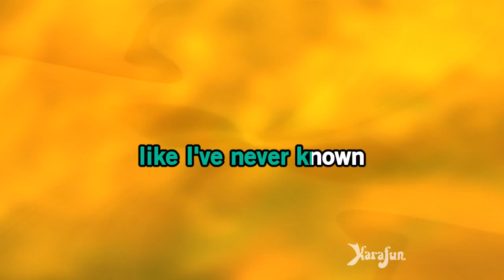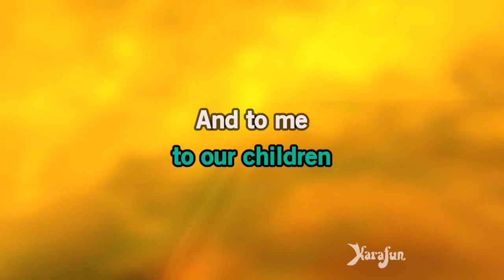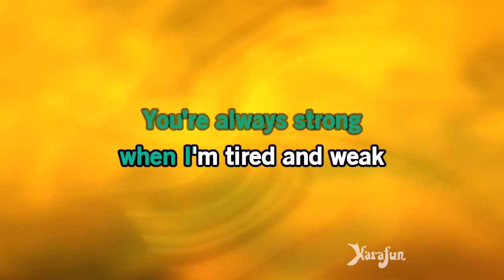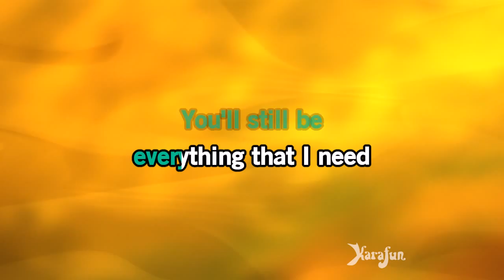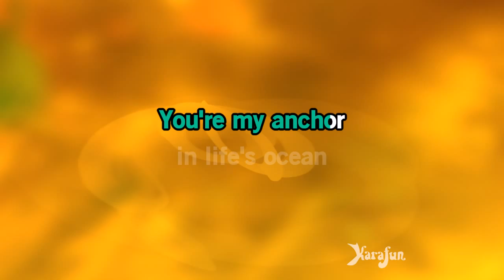You're My Best Friend - Mike Denver | Karaoke Version | KaraFun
ℹ️ This version contains a low volume vocal guide to help you learn the song. The karaoke version without the vocal guide is available This recording is a cover of You're My Best Friend as made famous by Mike Denver. This version is not the original version, and is not performed by Mike Denver. This instrumental/playback version contains a vocal guide, the lyrics and backing vocals.